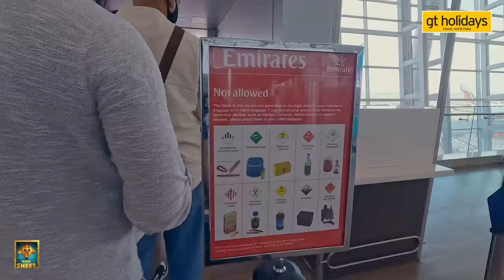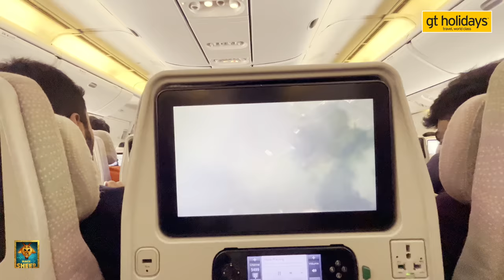Emirates Flight -ல இவ்ளோ விஷயம் இருக்கா 😯😯 | Dubai Series 😍😍 | Episode - 1| Fun Panrom Vlogs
Presented By:
GT Holidays: